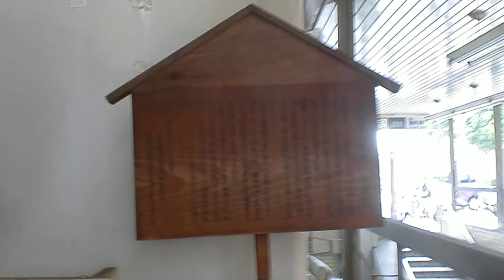夫婦橋地蔵尊・天神橋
大阪府大阪市北区天神橋で夫婦橋地蔵尊を見ました。